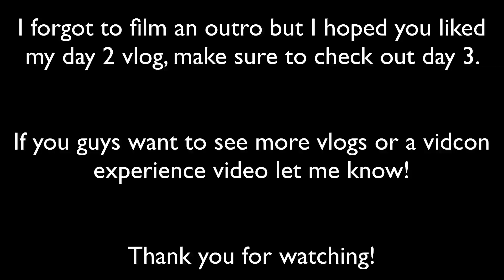Vidcon Vlog Day 2 - Vlogging with Jack Dail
This isn't the type of video I normally would do but I decided to vlog my Vidcon day 2 (I didn't attend day 1). Thank you to all the youtubers that were kind enough to take the time to be in my vlog! Day 3 is coming soon, so keep an eye out.

YouTubers in order of appearance:
Hunter March
Denzel Dion
Oprah Network
Bad Luck Brian
Blair and Elle Fowler
Twaimz
MaxNoSleeves
Maddi Bragg
Laina - Overly Attached Girlfriend
Arden Rose
The Carson Effect
Brandon Hassan
Jake Boys
Jack Dail
Luke Korns
Taylor Baxter
Katie Stanford
Poo-Pourie
Tobuscus
Alx James